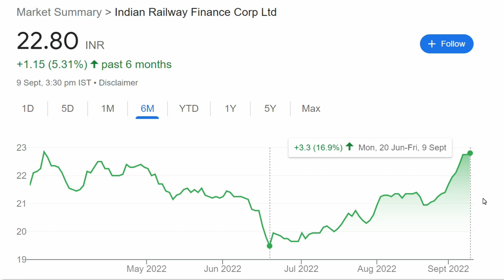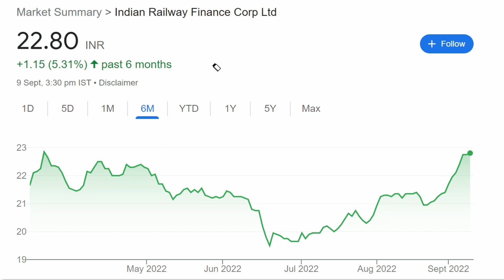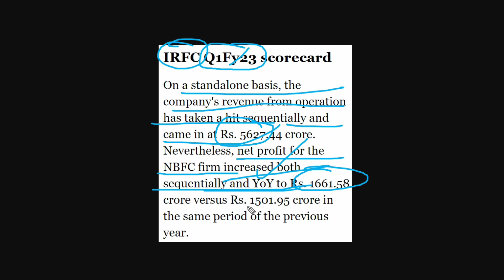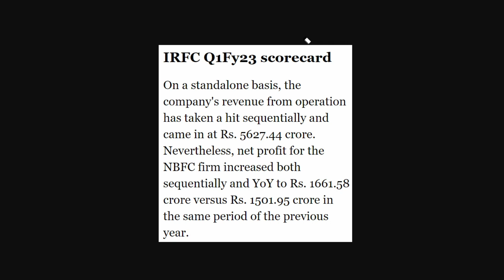IRFC Share Latest News | IRFC Long Term Target | IRFC Share Analysis